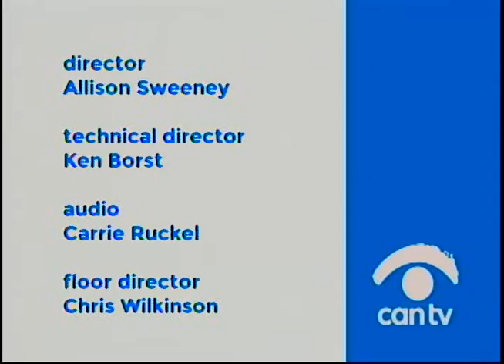Community Forum – Greater Chicago Food Depository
Steven McCullough, Vice President of Community Impact, discusses the summer meal programs and others offered by the Greater Chicago Food Depository throughout Cook County. This program was produced by Chicago Access Network Television (CAN TV).